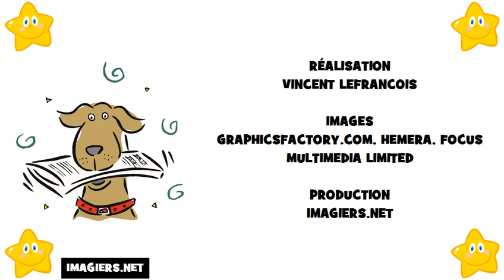tanulj franciául # francia ábécé